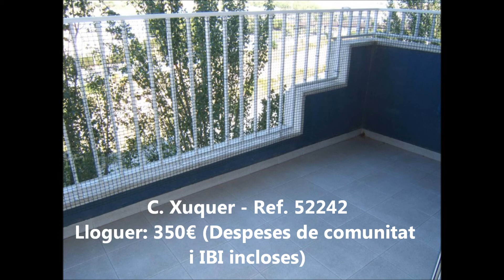Alquiler Piso en Terrassa - Amplio piso soleado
Superf. 80 m², útil 70 m², 3 habitaciones (2 dobl... Para más información visita